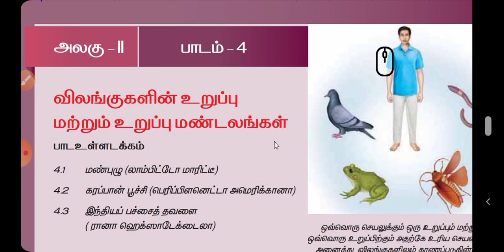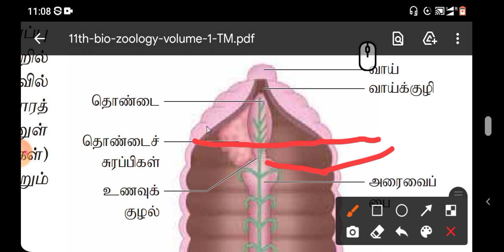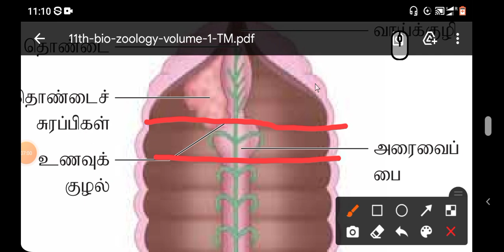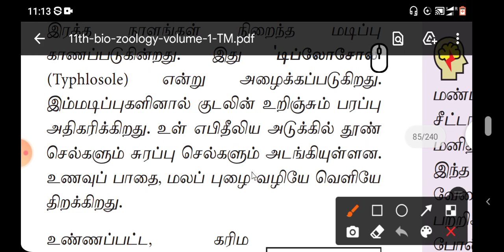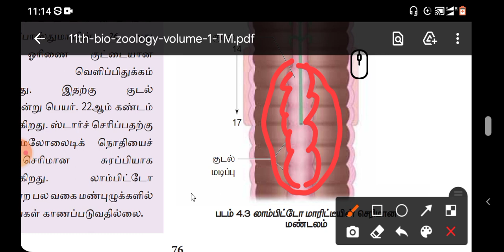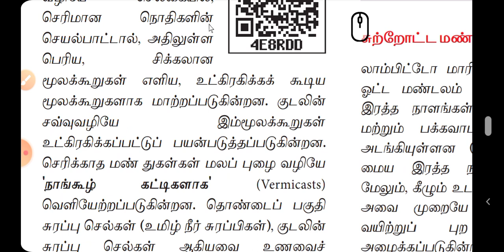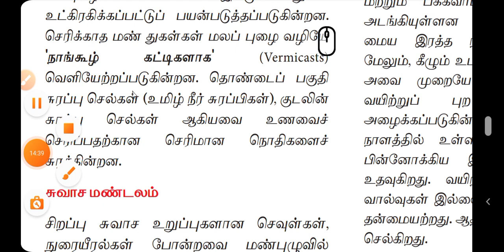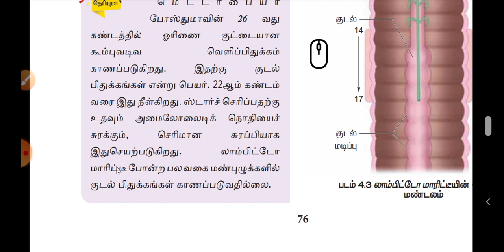11th Bio-zoology (Tamil medium) "Lesson-4" (விலங்குகளின் உறுப்பு மற்றும் உறுப்பு மண்டலங்கள்)"PART-7"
11th தமிழ் வழி கற்றல்

                              " PART - " 7 "

LESSON : (4)
         (4)  : விலங்குகளின் உறுப்பு மற்றும் உறுப்பு மண்டலங்கள்

தலைப்பு :
                    (1)மண்புழுவின் செரிமான மண்டலம்

                  !  வாழ்க வளமுடன்  !